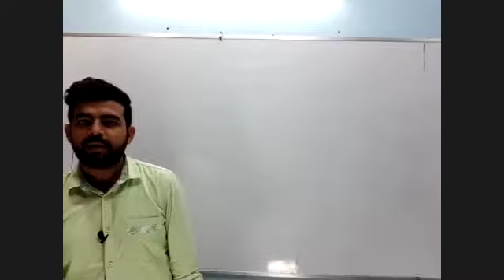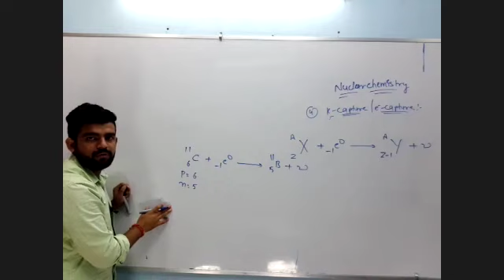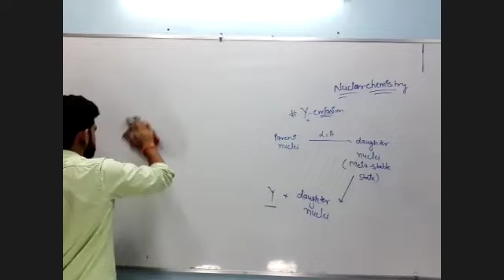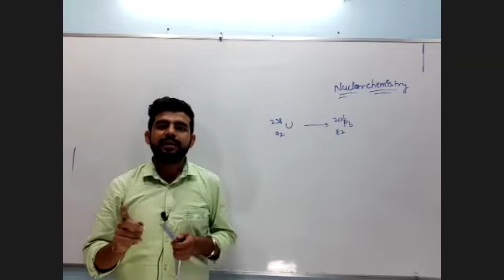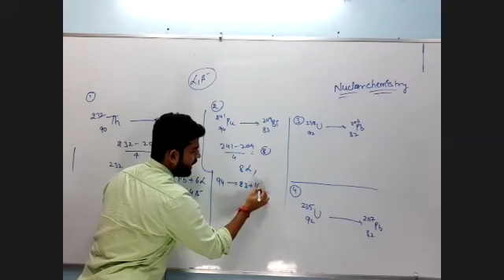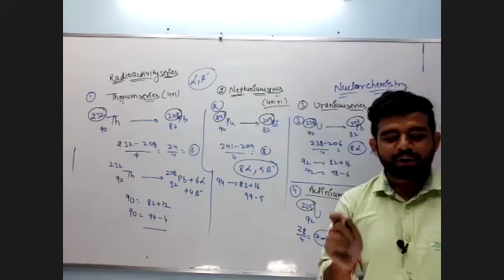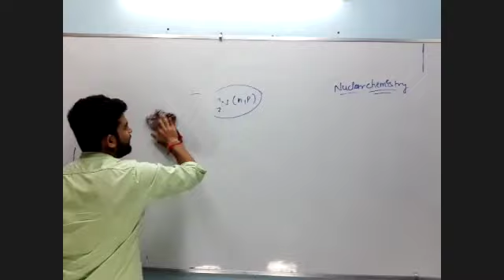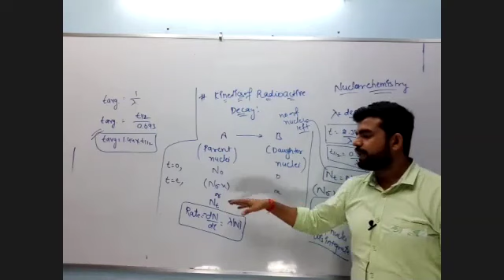Nuclear Chemistry (12Th) Vishal Sir